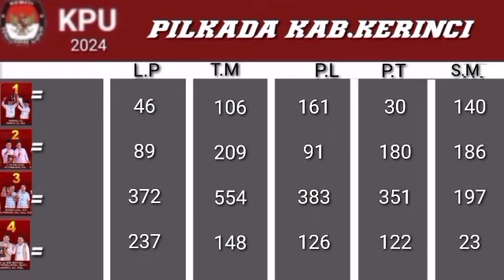perolehan suara pilkada kab.kerinci 9 kel/desa di kec.batang merangin 2024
perolehan suara pilkada kabupaten kerinci 9 kelurahan atau desa di